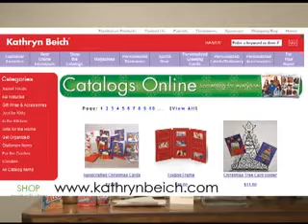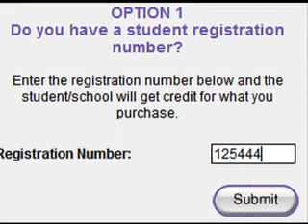Tupperware connection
You asked for it, you got it!  Here is the info on how to purchase the now famous Tupperware container to make your seven minute freedom cake!  Also, please help support Hayden's fundraising activities!